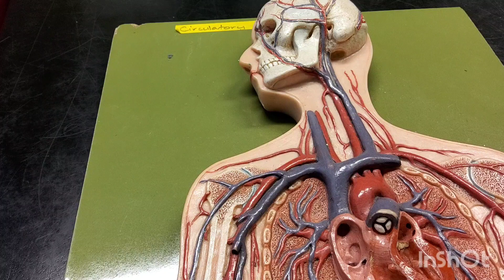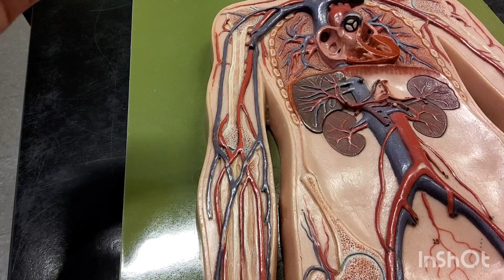Blood Vessels: Upper Extremity Veins